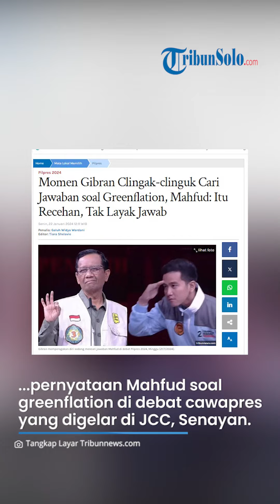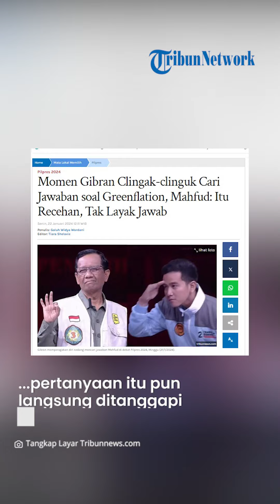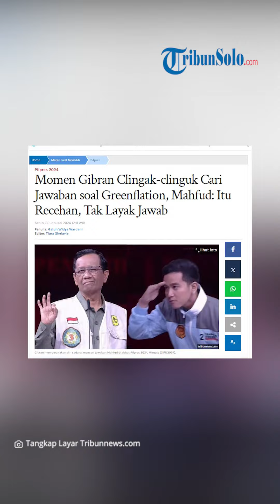Momen Gibran Clingak-clinguk Cari Jawaban soal Greenflation, Mahfud: Itu Recehan, Tak Layak Jawab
TRIBUNNEWS.COM - Calon wakil presiden (cawapres) nomor urut 2 Gibran Rakabuming Raka terlihat clingat-clinguk mencari jawaban cawapres nomor urut 3 Mahfud MD soal greenflation di debat Pilpres 2024, Minggu (21/1/2024).

Ia bahkan memperagakan diri dengan membungkukan badan serta mengangkat satu tangannya di atas mata, seolah sedang mengamati sebuah objek.

Aksi tersebut dilakukan putra sulung Presiden Joko Widodo (Jokowi) sesaat setelah mendengarkan pernyataan Mahfud soal greenflation di debat cawapres yang digelar di Jakarta Convention Center (JCC), Senayan.

Menurutnya, pernyataan Mahfud tak menjawab pertanyaan yang ia lemparkan.

"Saya lagi nyari jawabannya Prof Mahfud. Saya nyari-nyari di mana ini jawabannya, kok nggak ketemu jawabannya," kata Gibran merespons jawaban Mahfud yang dikutip dari Youtube Komisi Pemilihan Umum (KPU), KPU RI.

Kejadian itu bermula saat Gibran melemparkan pertanyaan kepada Mahfud soal greenflation.

"Bagaimana cara mengatasi greenflation?" tanya Gibran singkat kepada Mahfud.

Karena dianggap mengandung terminologi atau singkatan, pertanyaan itu pun langsung ditanggapi moderator.

"Mohon maaf, istilah yang mengandung terminologi atau singkatan harap dijelaskan," kata salah seorang moderator debat.

Gibran pun menjelaskan bahwa terminologi itu sengaja ia sampaikan dengan alasan Mahfud adalah seorang profesor.

"(Terminologi) ini kan tidak saya sampaikan karena beliau kan seorang profesor," jawaban Gibran yang langsung disoraki para penonton.

Tidak lama setelahnya, Wali Kota Solo itu pun menjelaskan greenflation adalah tentang inflasi hijau.

Menanggapi pertanyaan itu, Mahfud menjelaskan inflasi hijau ada kaitannya dengan ekonomi hijau yang sekuler, di mana sebuah proses pemanfaatan produk ekonomi misalnya pangan itu manfaatkan ulang yang pada kahirnya mengganggu ekologi.

Mahfud pun menjelaskan, pentingnya kebijakan ini dibuat untuk menekan ketimpangan yang terjadi di masyarakat yang pada akhirnya menciptakan terjadinya inflasi.

Artikel ini telah tayang di Tribunnews.com dengan judul Momen Gibran Clingak-clinguk Cari Jawaban soal Greenflation, Mahfud: Itu Recehan, Tak Layak Jawab,

VP: TEGAR